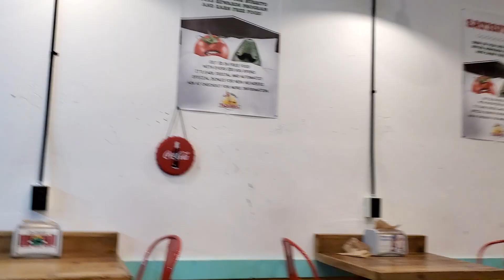ROAD TO BU: Part 22 of Many (SNOW! Plus a BU Victory!)